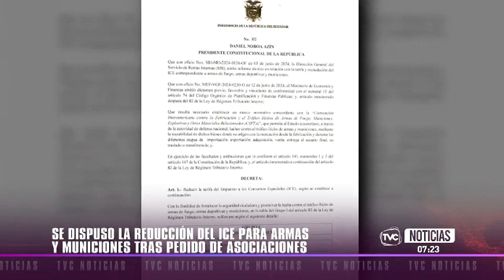Se dispuso la reducción del ICE para armas y municiones tras pedido de asociaciones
En medio de la ola de inseguridad que azota al país.